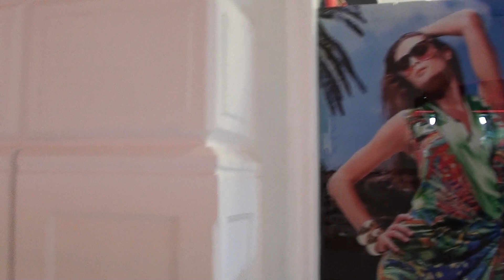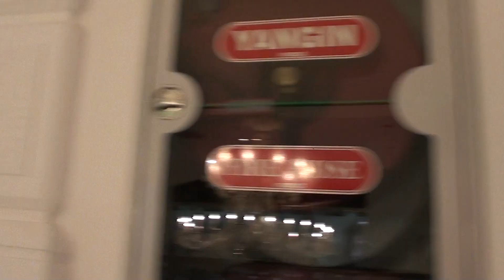adalya hotel - lara turcja 10